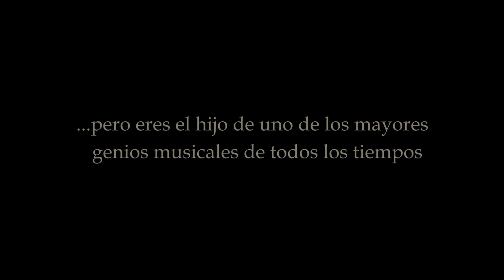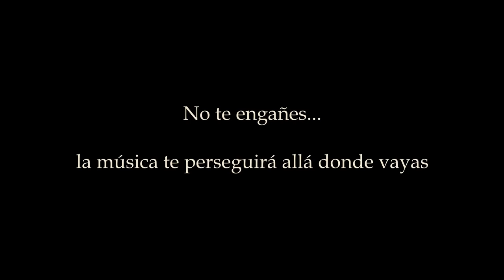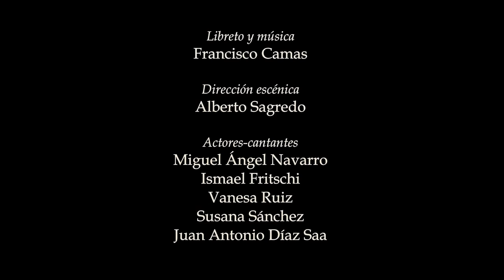[HD] Franz X - La sombra de Amadé (Trailer Cuadro 2)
Vídeo de presentación del musical "Franz X - La sombra de Amadé", con libreto y música de Francisco Camas, y dirección escénica de Alberto Sagredo.

¿Cómo se puede enfrentar a la composición musical el hijo de un genio de la música?¿Puede sobreponerse un artista al peso del apellido que le aplasta como una losa descomunal e inexorable? Este musical descubre las claves de la personalidad de su protagonista, Franz X, un notable compositor de principios del siglo XIX que fue totalmente eclipsado por la leyenda de su padre, el divino Wolfgang Amadeus Mozart.

Toda la música que suena en este vídeo es música original, escrita siguiendo las pautas compositivas de un estilo sacro que ya era decadente en la época en la que se sitúa la acción, pero al que el protagonista apela como argumento de porfía (aún en el contexto más inesperado).